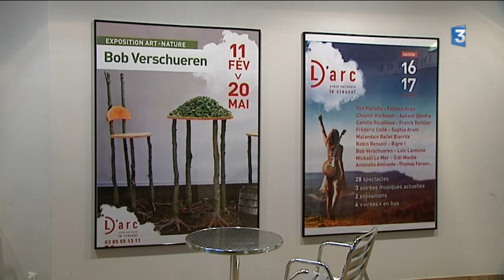Le Creusot inspire l’artiste Bob Verschueren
L’artiste international belge s’expose à L’Arc au Creusot en Saône-et-Loire. Inspiré par la ville et son histoire, Bob Verschueren a décidé pour la première fois de mêler le milieu métallurgique à ses œuvres.

reportage de F-M. Lapchine et T. Pfeiffer
Plus d'informations :